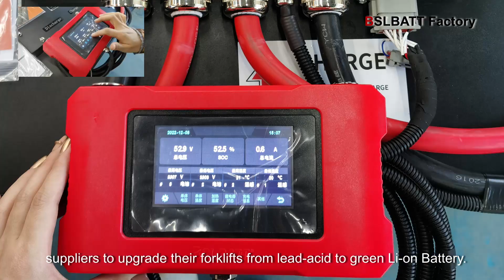ProMat 2023 | BSLBATT@ Chicago!!!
BSLBATT is a professional lithium-ion battery manufacturer, including R&D and OEM services for over 20 years. The company takes the development and production of the advanced series "BSLBATT" (best solution lithium battery) as its mission. The BSLBATT Battery has been validated to over 60 industry quality and safety checks. It has multiple layers of monitoring, safety, and backup redundancies in the module and the complete unit. The battery is designed and assembled in China., and its assembly facilities meet the stringent ISO 9001:2015 certification standards. In addition, BSLBATT is the first forklift lithium battery in China to obtain UL2580 certification for its complete product line. Maximum and safe transfer of energy is conducted through flexible copper busbar cabling.

At BSLBATT Battery by China Huizhou, we have decades of experience supplying critical systems to OEMs. We understand the importance of being a partner, supplying on time, and meeting our commitments. Our IP67 modules are robotically built-in continual, serial production so that when your battery order comes in we can not only deliver the highest quality, safest, and most technologically advanced product, but we can also assemble and deliver it with the shortest lead time in the industry.  Our battery packs are used to power industrial and commercial equipment like forklifts and Renewable Energy, as well as new applications like Golf carts, Floor-Machines, and Marine and Mobile Elevated Work Platforms stations. Our products comply with UL2580/UL1973/UN38.3/ROHS/IEC62133/CE/CB standards.